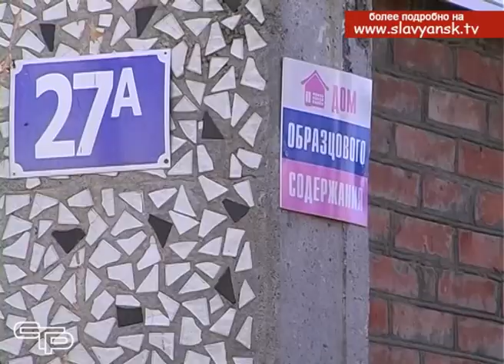Ежегодный районный конкурс на лучшее благоустройство поселения продолжается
Мы уже рассказывали о старте ежегодного районного конкурса на лучшее благоустройство поселения. В нем участвуют лучшие дворы, подъезды многоквартирных домов,  территории предприятий, учреждений и организаций.  Конкурсная комиссия уже побывала во многих сельских поселениях.